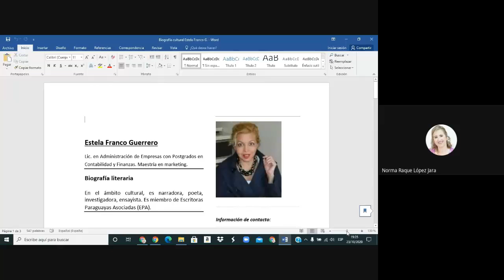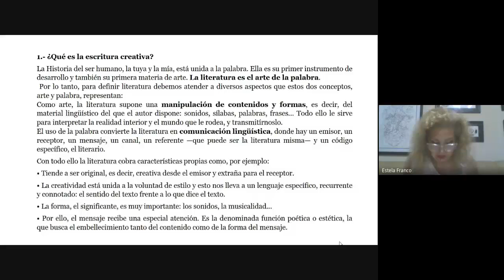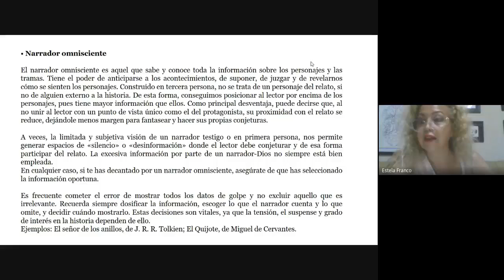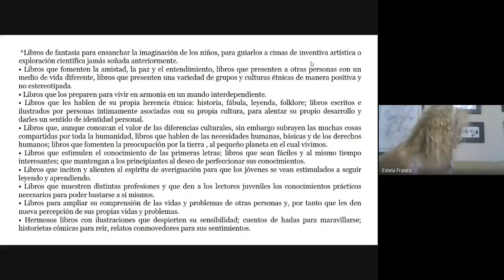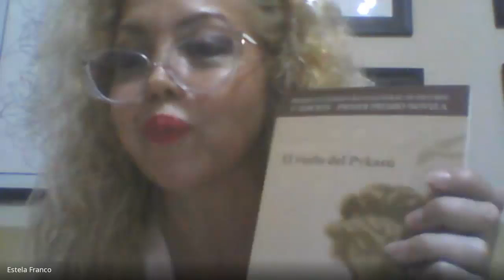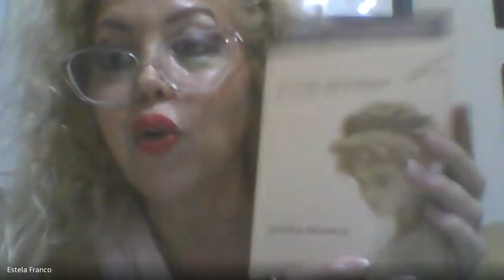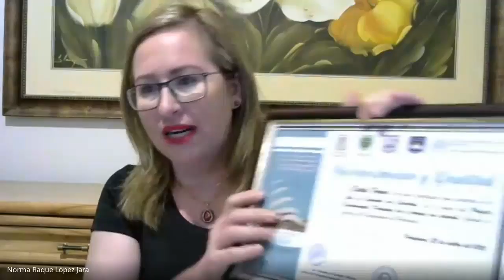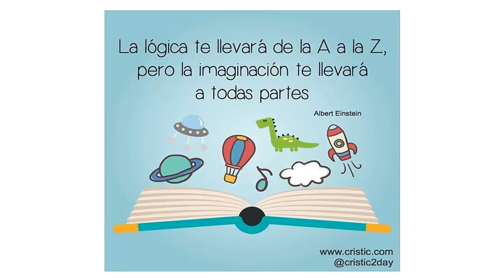Ciclo de Encuentro de Escritores Estela Franco 23 10 2020